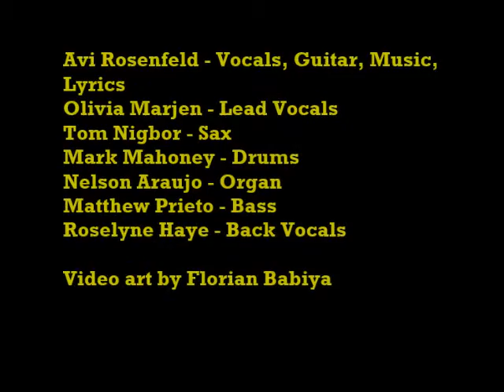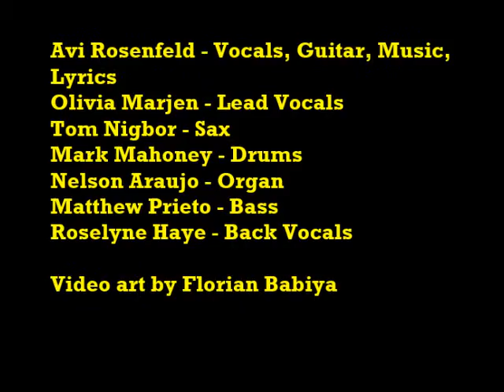Avi Rosenfeld - The One Thing That Is Really Clear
A song from My 31st album. Together with some great musicians from all over the world we've created this Classic Rock album that contains some folk influenced songs like the title track, a story about a horse with no name that walks through the desert, romantic songs like "Winter came" and "Pearl", a virtuoso violin in "Im At Yotset" (If you're going) and more.

Features:
Avi Rosenfeld - Vocals, Guitar, Music, Lyrics
Olivia Marjen - Lead Vocals
Tom Nigbor - Sax
Mark Mahoney - Drums
Nelson Araujo - Organ
Matthew Prieto - Bass
Roselyne Haye - Back Vocals

Video art by Florian Babiya